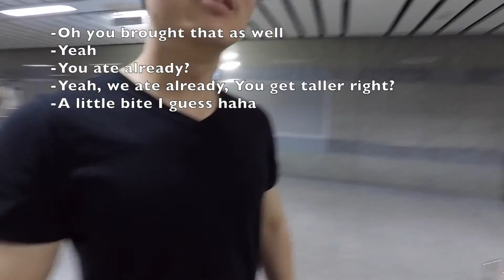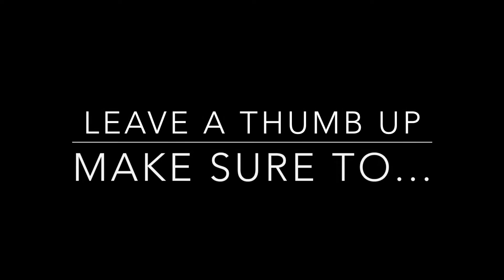Thailand trip 2017| Vlog 009 Train market and Bangkok's street food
At the end of the day, we went to the street food just close to our apartment.
After that we went to meet my of my good friend Pop! We didn't see each other for 5 years!
We knew each other thanks to our chinese class in Shanghai at Fudan Univ.
He took us to the train market which I really recommend with a lot of street food.

Gear:
Go pro 5